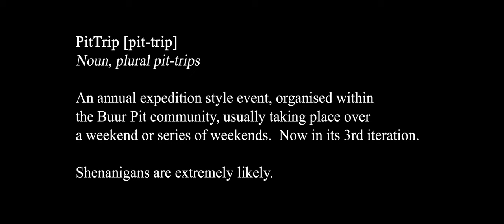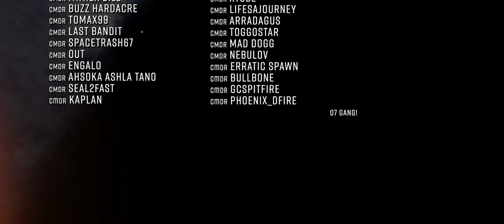Elite Dangerous: Lemon Slice Nebula | Only Accessible by Fleet Carrier.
A video log of a weekend long trip to the Lemon Slice Nebula. BD+83 357.  This system has only become accessible since the arrival of fleet carriers.  It was 13 carrier jumps from our home system in the Bubble.  Set high up on the galactic plane. This orange planetary nebula, hosting a red giant star remained inaccessible for many years due to being 2500 light years above the galactic plane.

With thanks to everyone who came on the trip! o7 Commanders

Useful Links!